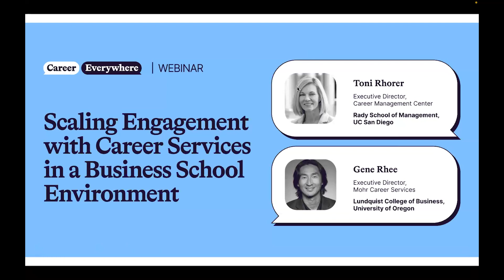Scaling Engagement with Career Services in a Business School Environment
When it comes to student engagement with career services and resources, business schools are a different beast.

First, most students enrolled in business schools (especially those in graduate programs) have specific goals and expectations around post-graduation outcomes. As a result, they often require more frequent and specialized engagement with career services.

Second, it’s no secret that rankings and reputation play a critical role in the success of every business school. Career outcomes directly influence both of those things, which is why many business schools have their own career centers and leverage their own relationships with employers, faculty, alumni, and more.

In this webinar recording, we talk with Toni Rhorer of the Rady School of Management at UC San Diego and Gene Rhee of the Lundquist College of Business at the University of Oregon about how they’ve scaled engagement with career services.

Toni and Gene share tactical strategies about:

- How they get buy-in from faculty to embed career development into curriculum
- How they partner with admissions (and use outcomes data)
- How they use technology to make resources available 24/7
- How they leverage student clubs, alumni, employers, and more for large-scale programming
- How they’ve turned 1:1 appointments into personalized, high-value sessions